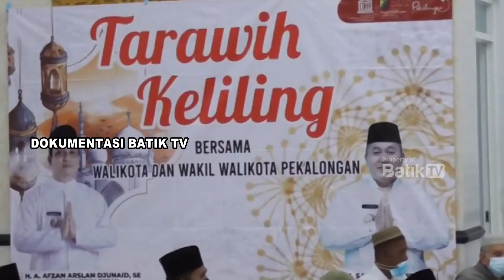TARLING DI KOTA PEKALONGAN SEMARAKKAN RAMADHAN